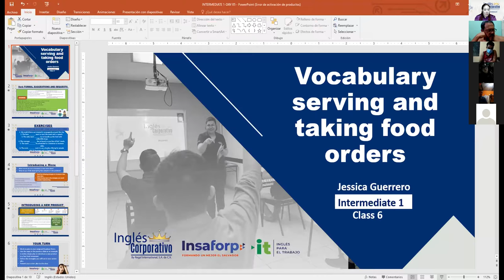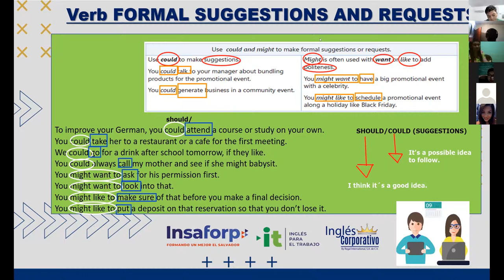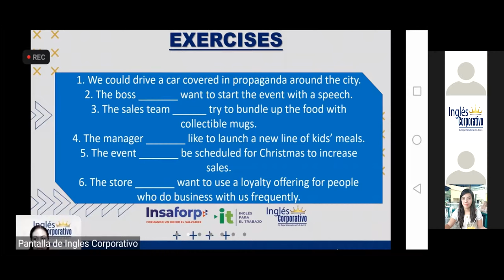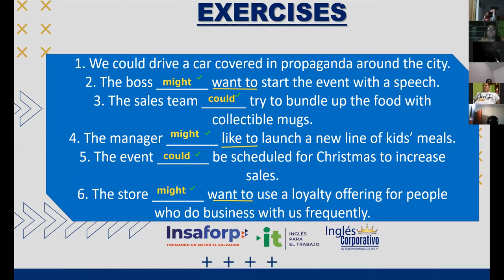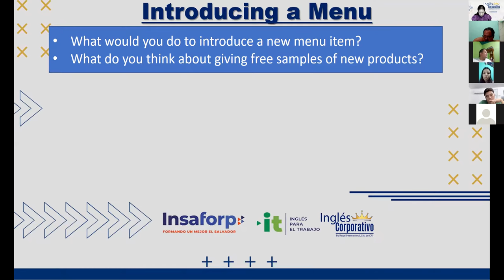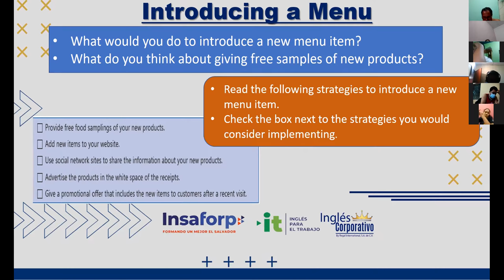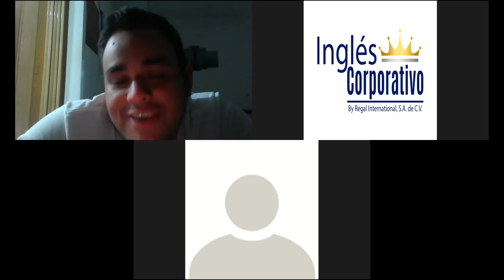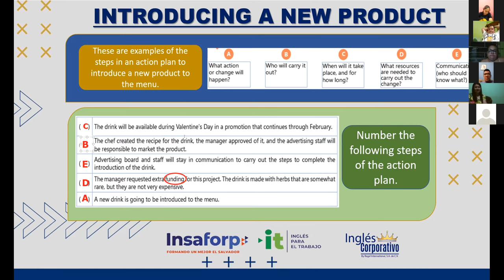Ingles Corporativo- Videoconferencia #6 Vocabulary serving and taking food orders